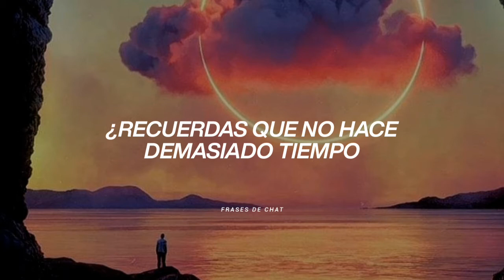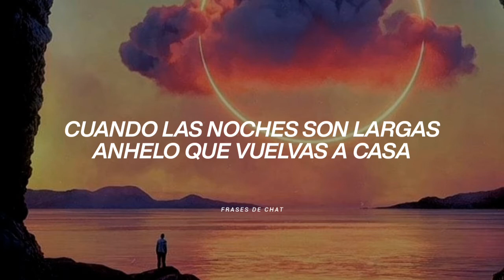Major Lazer Feat. Dj Snake & MØ - Lean On (Sub. Español)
Baila y Enamora con este tema ahora que sabes su letra en español.